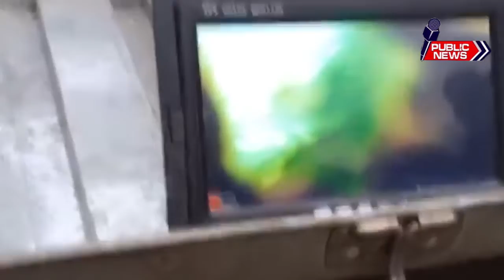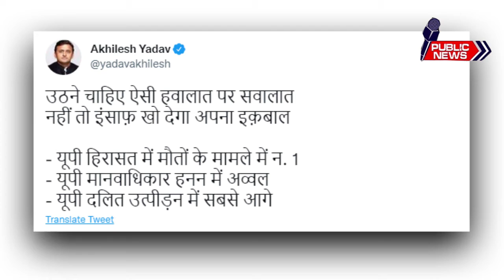विवादित पोस्ट पर BJP नेता गिरफ्तार, 2 अन्य पर FIR:मस्जिद की फोटो पोस्ट कर CM पर तुष्टिकरण का आरोप